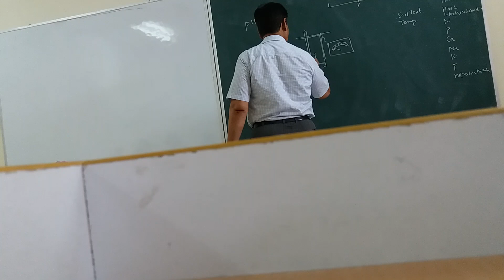Dr. KC Sharma sir | MDSU | Department of Botany